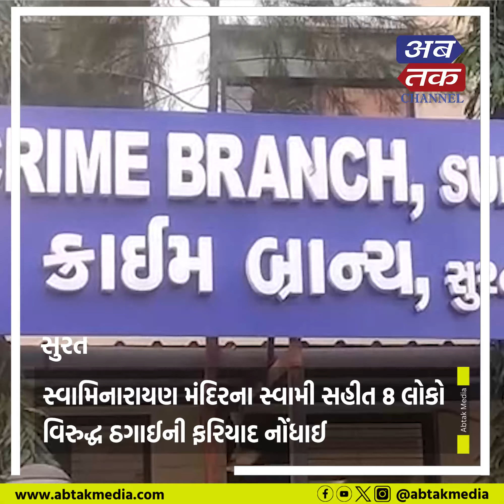surat : જૂનાગઢ સ્વામિનારાયણ મંદિરના સ્વામી સહીત 8 લોકો વિરુદ્ધ ઠગાઈની ફરિયાદ નોંધાઈ